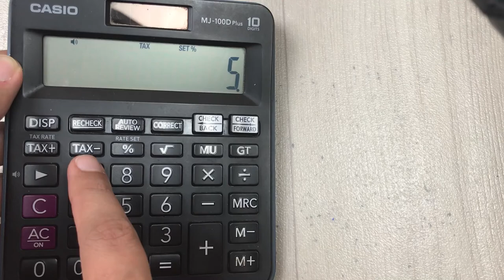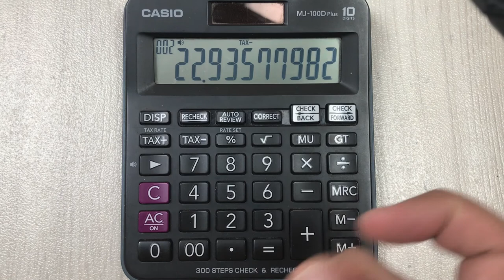How to Remove/Change Tax Rate for Tax- Button on Calculator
In this video i am showing how to change tax rate percentage for tax minus button on simple calculator.
As an Amazon Associate, I earn from qualifying purchases, which means that if you click on one of the product links, I will receive a small commission at NO COST to you.